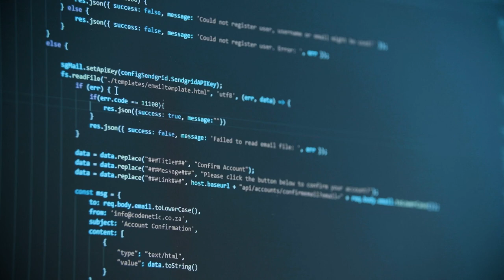Node.js Services Development Training Course from The Linux Foundation and OpenJS Foundation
This course provides a deep dive into Node core HTTP clients and servers, web servers, RESTful services and web security essentials. With a major focus on Node.js services and security this content is an essential counterpart to the Node.js Application Development (LFW211) course, and will prepare you for the OpenJS Node.js Services Developer (JSNSD) exam.